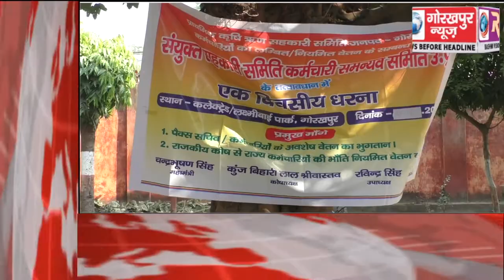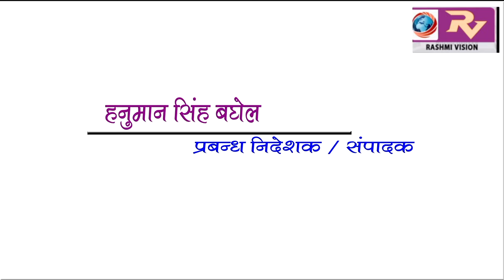GORAKHPUR NEWS Headline 5-11-2018